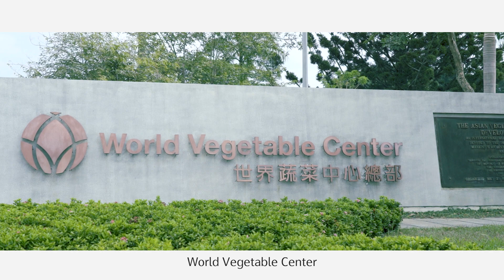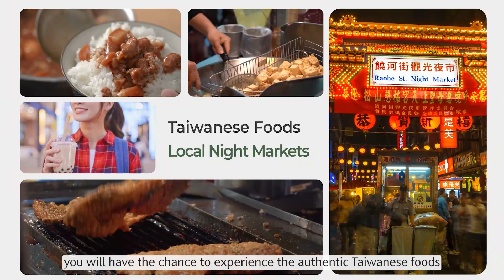2024 International Plant Resistance to Insects Symposium in Tainan, Taiwan from April 22 to April 25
We are excited that National Taiwan University, World Vegetable Center, and National Chung Hsing University will co-host the 2024 International Plant Resistance to Insects Symposium, for the first time in Asia, at Tainan, Taiwan.Mark your calendars; we look forward to meeting you at The World Vegetable Center from April 22 to April 25, 2024.